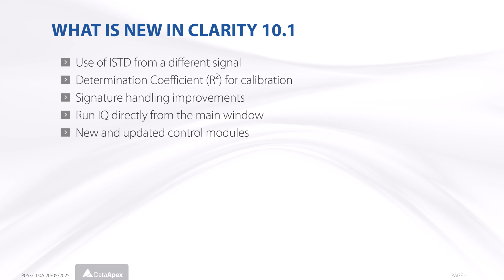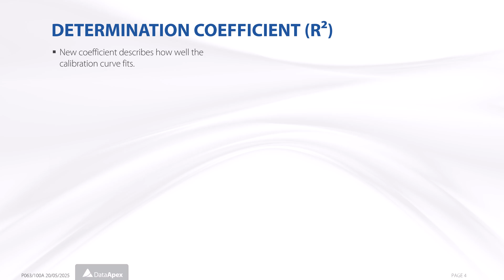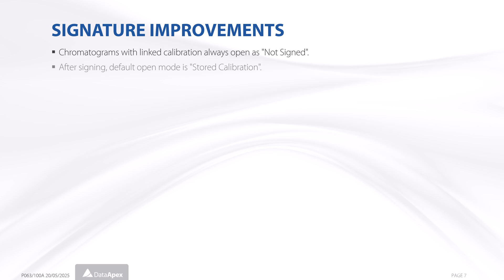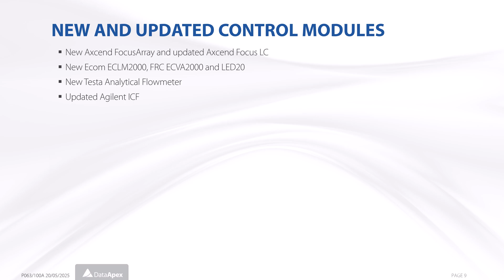Clarity - What's new in 10.1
Check the new features available in Clarity 10.1!